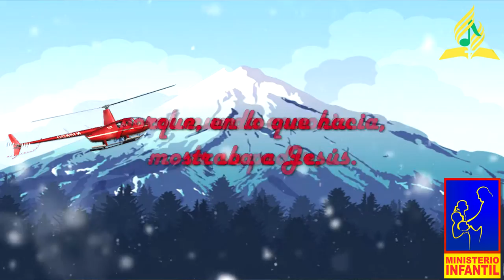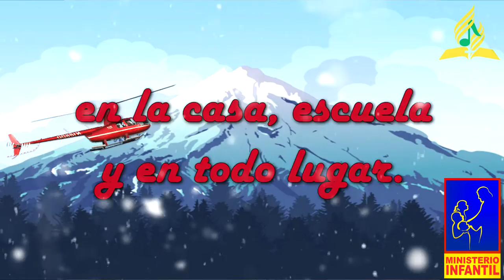Predicando Pista Semana Santa Infantil 2017 l Adventista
Pistas Infantiles Semana Santa 2017 Adventista "El Rescate"
SemanaSanta2017 IASD la Molina.